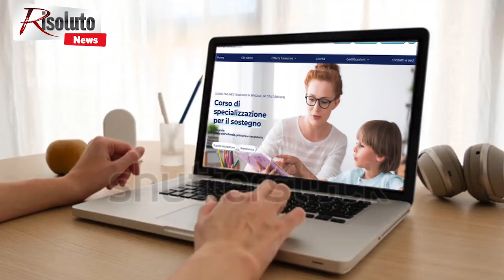Operazione antidroga e abbattimento delle case di via Tevere a Ribera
Operazione antidroga e case di via Tevere a Ribera, il sindaco: "Vogliamo abbattere quegli immobili, ma servono 3 milioni di euro" (Intervista)
Il sindaco di Ribera, Matteo Ruvolo, plaude all'operazione antidroga "Drive In" dei carabinieri che ha sgominato una banda di presunti spacciatori nel quartiere di via Tevere.
Le case che si trovano in quella zona da circa un ventennio sono inagibili a seguito di una frana, ma non sono state abbattute. Per intervenire e riqualificare la zona servono circa 3 milioni di euro e il sindaco, Matteo Ruvolo, in un'intervista a Risoluto.it, indica questo come un obiettivo della sua amministrazione. "Bisogna intercettare un finanziamento - dice Ruvolo - e per questo mi spenderò".